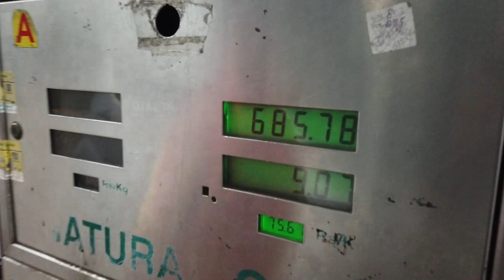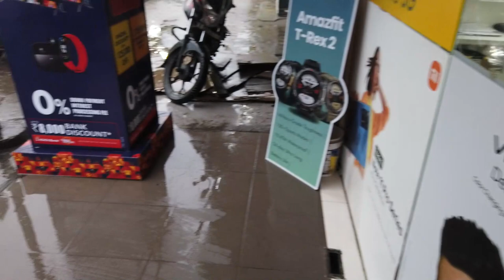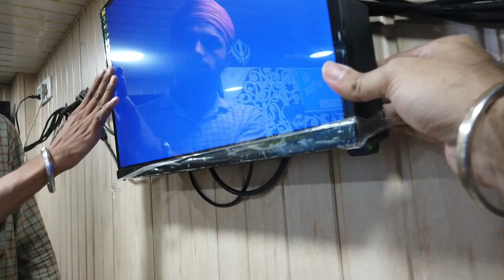Vlog#39 | Looking For A Reasonable Monitor | Flat Monitor 32 Inch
Equipment's Used for Vlogging:
Camera : Redmi Note10 Pro Max

Handy Tripod:

Wire Mic:

Justbreathe Singh

Punjabi Vlogs
punjabi travel vlog
trending
explore
khapisingh
justbreathesingh
led monitor under 5000
led monitor under 10000
best computer monitor under 10000
best editing monitor
best editing monitor under 15000
curved monitor under 10000
best monitor for video editing
best monitor for pc
curved monitor vs flat
curved monitor
curved monitor vs flat for gaming
curved monitor setup
flat monitor vs curved
flat monitor 32 inch
curved screen vs flat screen monitor